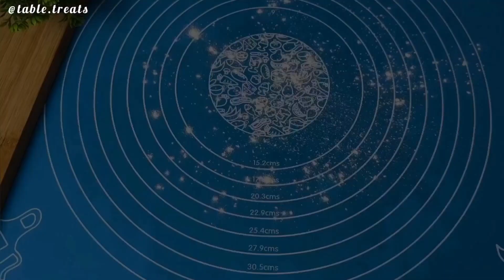Delicious Donuts Recipe - Simplest Doughnut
INGREDIENTS:

1 tbsp yeast
2 Cup Maida (all purpose flour)
1 egg egg
1 pinch salt
1 tbsp yeast
1/3 cup milk

Chocolate sauce
Castor sugar / powdered sugar

Thanks!